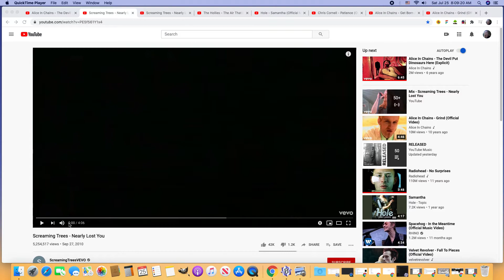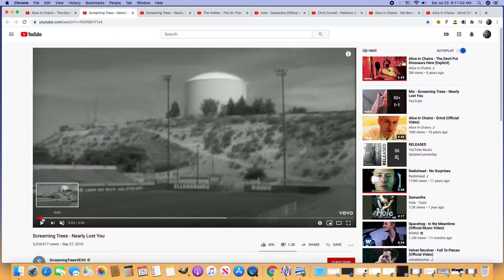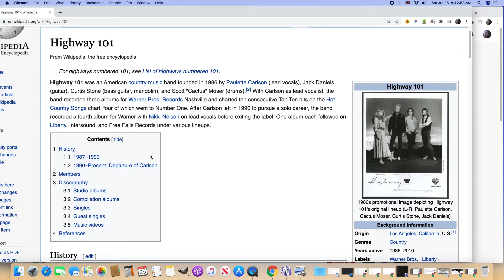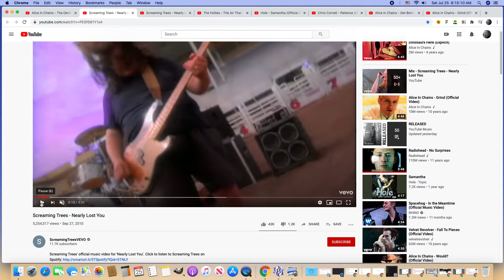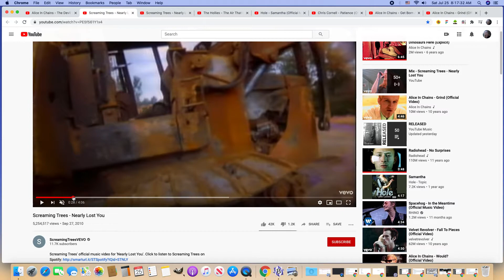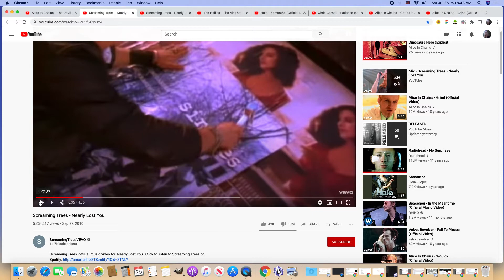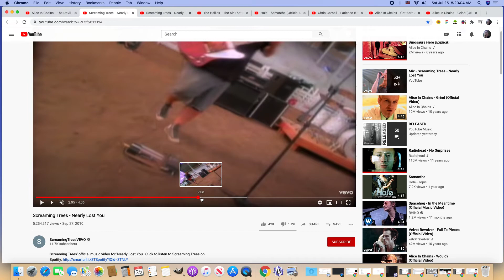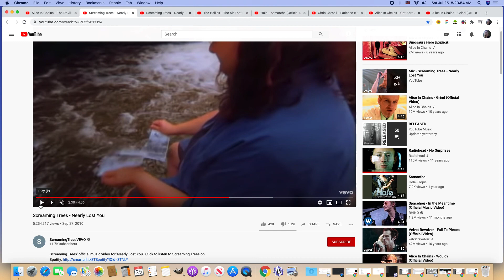July 25 2020 - Nearly Lost You - Screaming Trees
0:18 "A link to this movie called Singles" -  I suspect the movie Singles is itself a link to Thor Lindsay's 1978-83 record store called Singles Going Steady. I suspect this character Thor, who had moved to Portland from Minnesota, was linked to the larger machinations around keeping Chris running in a circle, including manipulations of northwest clubs, music, and record labels, and directed energy attacks.

1:04 This Ellensburg rodeo stadium looks like Ferndale fairground - there seems to be some kind of long history with Ferndale, possibly linked in part to the descendants of Burtha Thompson who lived in Loleta, and/or possibly linked to a Ferndale-based artist named Hobart Brown who invited me into his home one day in 1982 or 83.

I think part of the significance of 101, especially Highway 101 is because this is a trafficking network.

6:01 construction equipment linked to assassinations, or even to attempted assassinations - possibly the money made from this is all through surveillance trafficking though I suspect there is gambling and side deals going on. Mudhoney gives a hint about this in their 2018 video "Kill Yourself Live"

8:31 his name is Keith Cook and he was the boyfriend of an older scenester named Amanda Rotter who died probably in 2017

10:00 a bigger idea I have but didn't fully articulate is that I think the video for Samantha deliberately links to the video for Nearly Lost You with the abandoned building imagery, abandoned cars, trough of fire.